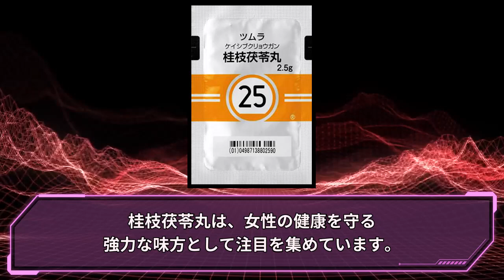㉕#桂枝茯苓丸 更年期障害 子宮内膜症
㉕#桂枝茯苓丸 　更年期障害

著者　鈴木　洋